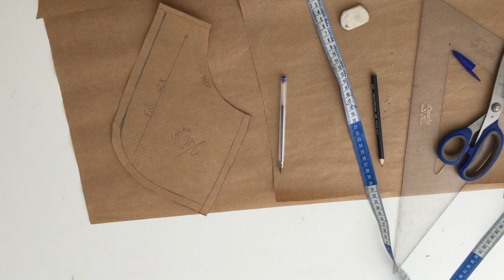BOLSO CHAPADO EM CALÇA, "MODELAGEM"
GOSTOU DO VÍDEO, DEIXE UM JOINHA.

QUER ME AJUDAR A FAZER O CANAL CRESCER?
É SÓ CURTIR TODOS OS VIDEOS, COMPARTILHAR EM GRUPOS DE WHATSAPP, FACEBOOK, OU CONVIDAR SEUS PARENTES E AMIGOS PRA CONHECER O CANAL.